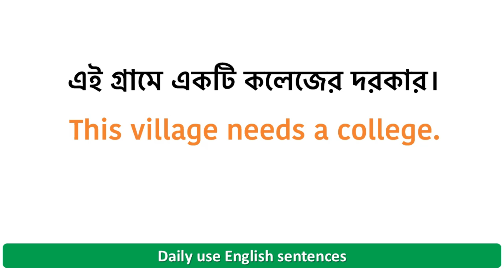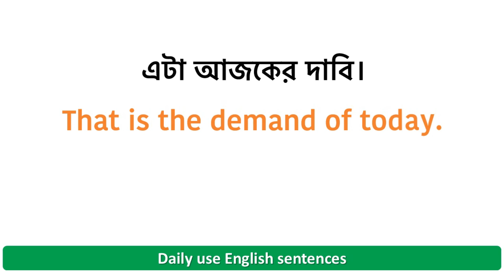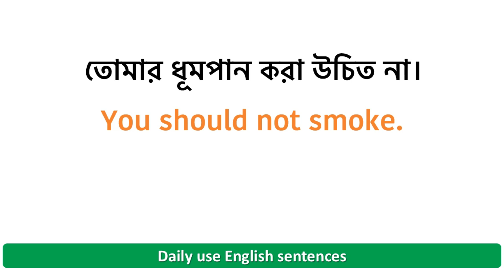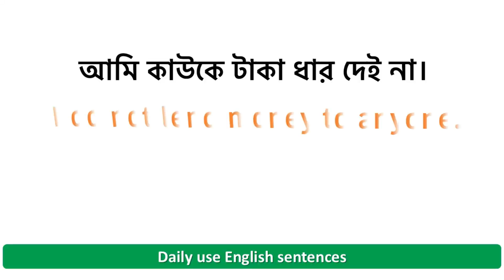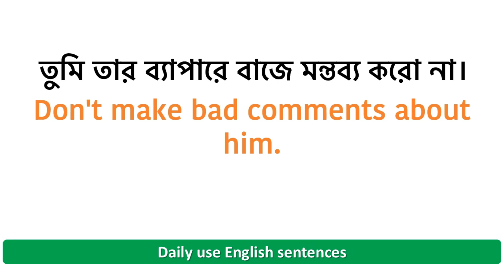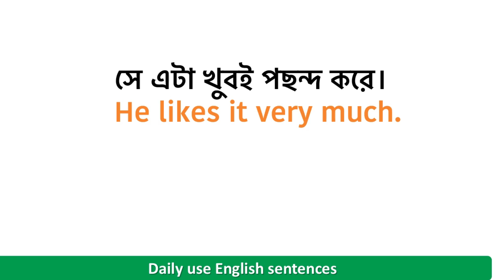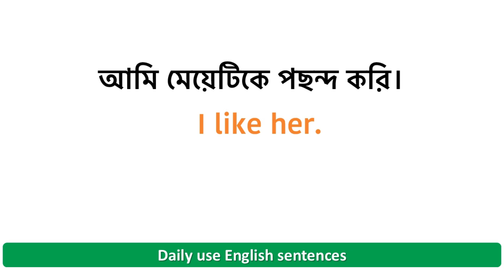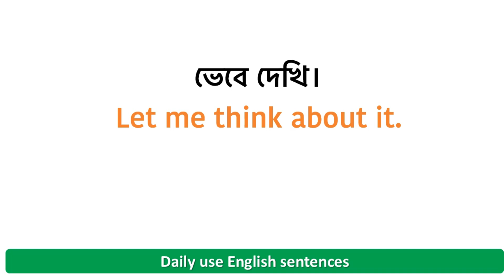Basic spoken English class || Most effective daily use English sentences for spoken English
❤ Welcome To "English 7Days" ❤
✔✔Bengali to English Speaking Course, Spoken English Tutorial Bengali, English speaking course in Bengali, Most Important Phrases for Beginners, How to speak English? How to learn English through Bangla? Improve your spoken English skill, English speaking course, Spoken English for everyone, English conversation through Bengali, Spoken English Tutorial in bangla, How to improve your spoken English skill? How to improve English speaking skill? বাংলা থেকে ইংরেজি অনুবাদ  with YouTube English course, speaking English class, The most important spoken speaking English class for beginner, This spoken English through Bangla video will provide English communication skills to the Bengali medium speakers of specifically India and Bangladesh And for the Bengali speaking people residing in any country.
✔✔Here is a set of Bangla to English phrases, which are used in daily life for spoken English. It is a simple and an effective way to learn spoken English phrases by word with the help of your own mother tongue. Try to speak out the words once you have listened to them and try using them in daily life English conversations, this will help you to remember the words. Let us know what more we can improve or change to make your English learning simple and easy, also share your experience with the YouTube video.